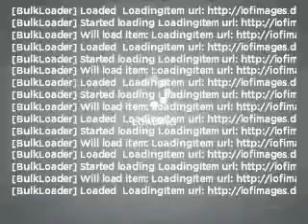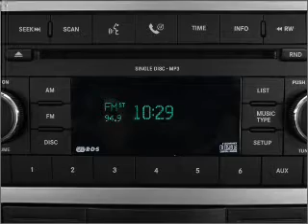2010 Dodge Charger - Greenville Tx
Year: 2010
Make: Dodge
Model: Charger
Trim: 3.5
Engine: 3.5 liter 6 cylinder 24 valve
Transmission: 4-Speed Automatic
Color: Silver
Mileage:
Address:
5401 I-30